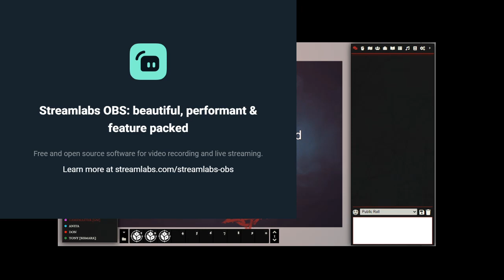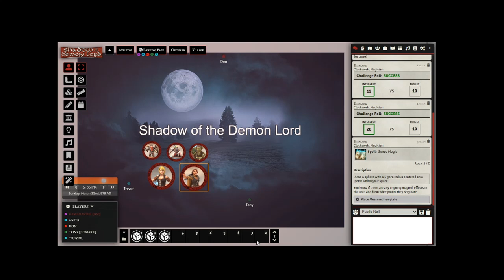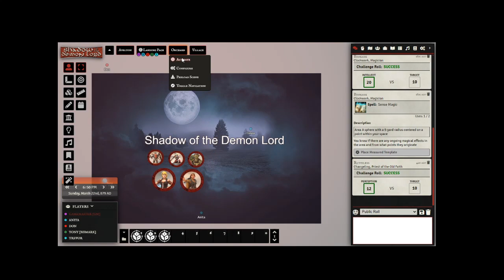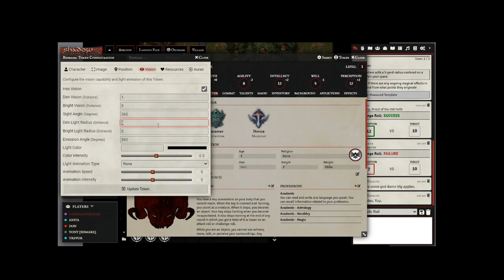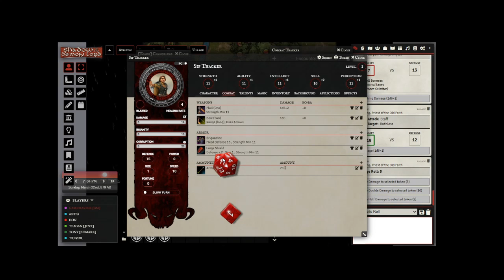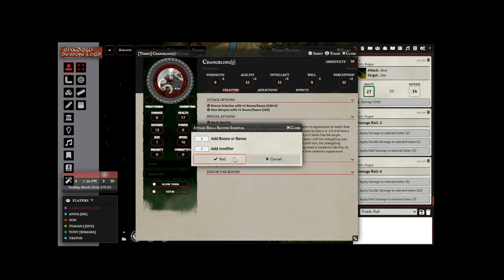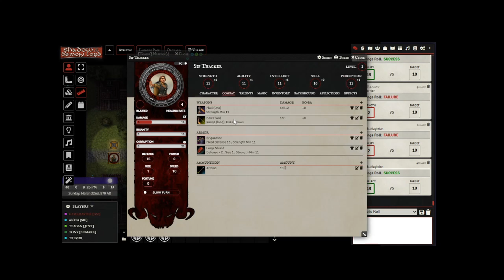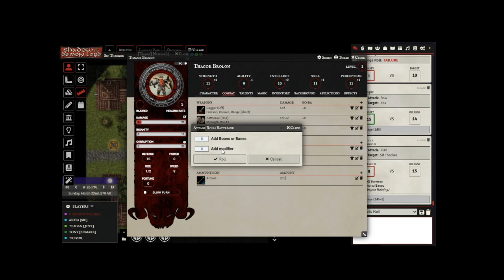Crucible Gaming Group - Shadow of the Demon Lord (lvl 1)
The party visits a small town renowned for it's apples.  Surely nothing nefarious is afoot.